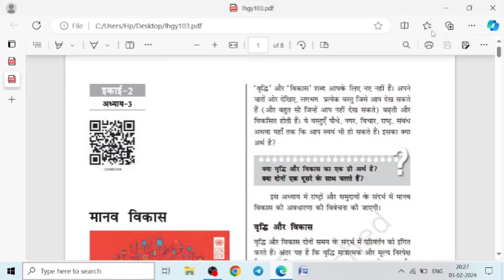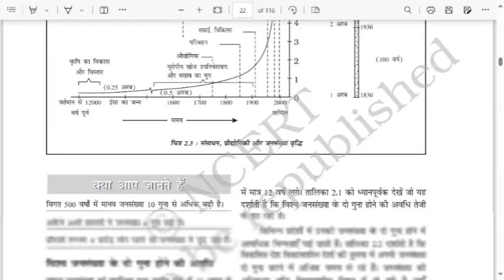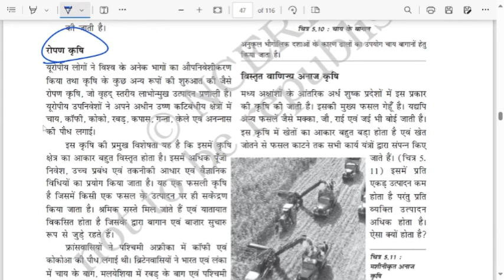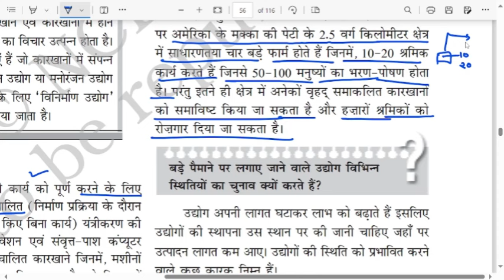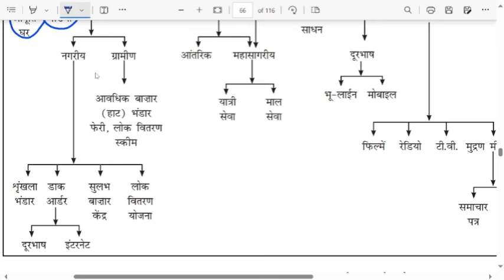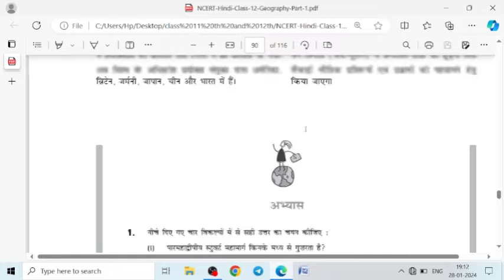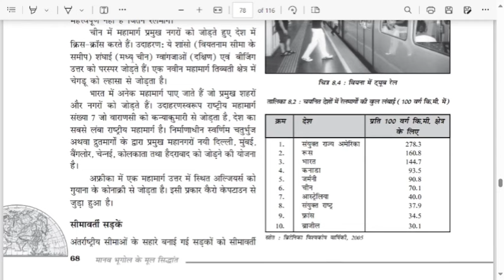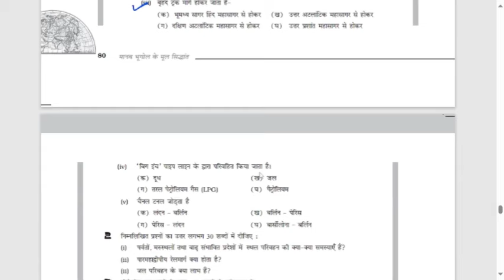Complete 12th Geography book Part 1 in hindi